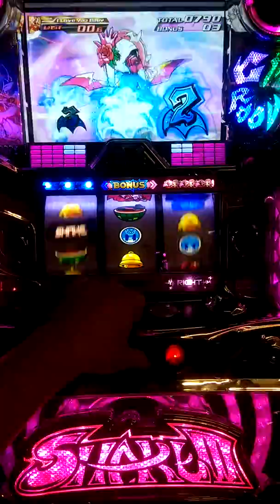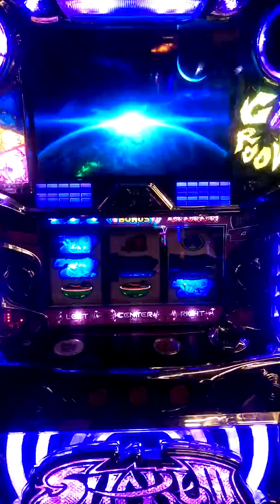瘋狂搖滾 開牌演出畫面 歌不錯聽！！